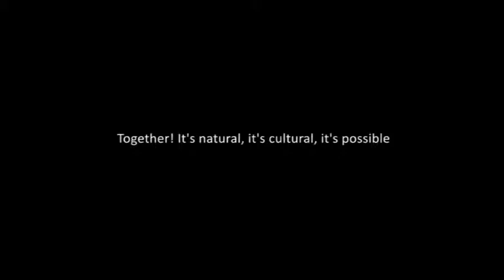Anthropoesis Sounds and Visions: Biokolective / Hora Pontica / Vama Veche_2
Biokolective: Feri Segercz(fluiere, cavale), Pityu Kelemen(vioara, cobza), Szobi Szalbocz(contrabas, cobza)

HORA URBANA

"Daca e adevarat ca eternitatea s-a nascut la sat, in zilele noastre ea s-a mutat la oras. S-a instalat in asteptarile din trafic, in infinitul mall-urilor, in shopping, in poluarea spatiului public si degenerarea patrimoniului construit. Eternitatea se aseaza tot mai confortabil in brain-washing-ul audio-vizual, in agitatie, in consum, in blazare...

Proiectul Hora Urbana isi propune sa exploreze posibilele determinari reciproce dintre practicile "traditionale", traite astazi in forme marketizate sau desuete, si cotidianul urban, trait de multi intr-un timp in care nimeni nu mai are timp de nimic.
Cautam un moment de tihna impreuna, in care cercetarea interdisciplinara sa poata respira prospectiv si performativ. Cautam sensul regindirii unor forme noi ale relatiei dintre ceea ce a fost si ceea ce este."

Anthropoesis - Center for Intercultural Research and Development / Promoting within the community praxis the principles of sustainable and non-conflictual development, „Anthropoesis" integrates an inovatory perspective focusing on interdisciplinartiy and interculturality in order to explore and support the interweaving of cultural diversity. The endeavour fields of „Anthropoesis" are: 1) Cultural Anthropology; 2) Arts; 3) Ecology; 4) Documentary Films. Through researches, studies and construction of collaborative projects, „Anthropoesis" intends to enhance the participation of these professional fields in helping our contemporary society as much in reality, as in theory. "Anthropoesis" embraces the quest for expressing the world complexity through promotion and production of documentary films that would reflect the stories of our interlaced lives.